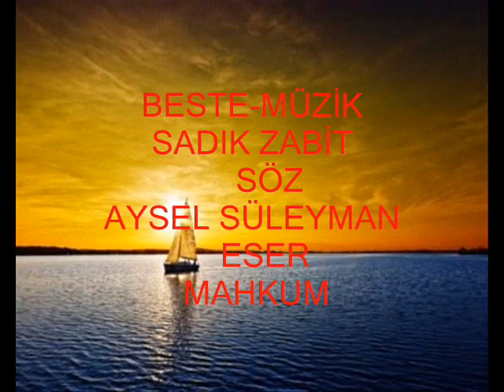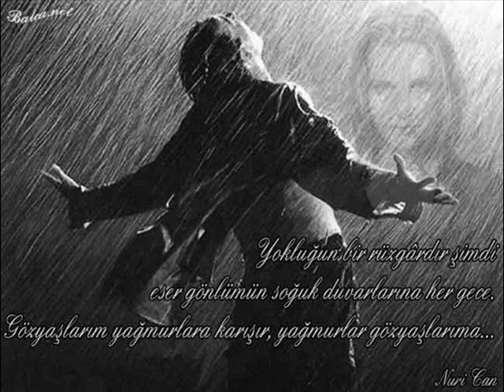BESTE - SADIK ZABİT SÖZ - AYSEL SÜLEYMAN ESER -MAHKUM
BESTE- SADIK ZABİT
SÖZ- AYSEL SÜLEYMAN
ESER- MAHKUM